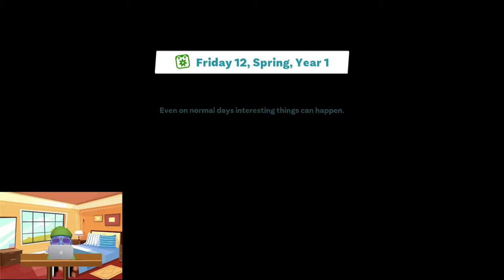WE EXPOSED THE CYBERWARE SCAM IN YOUTUBERS LIFE 2!!